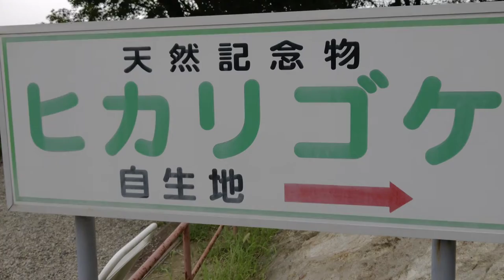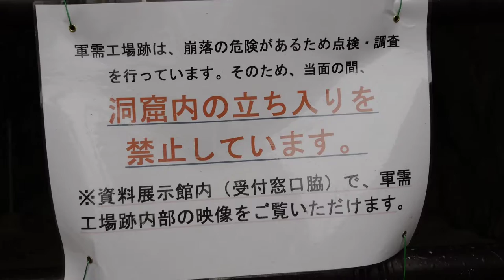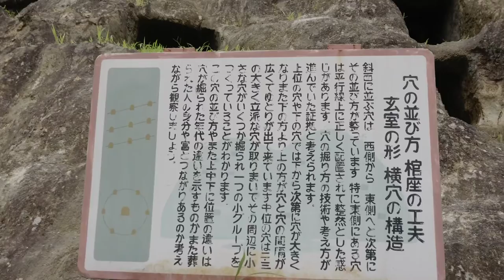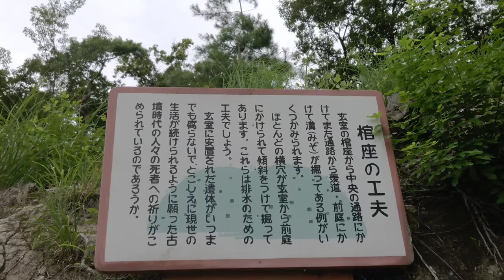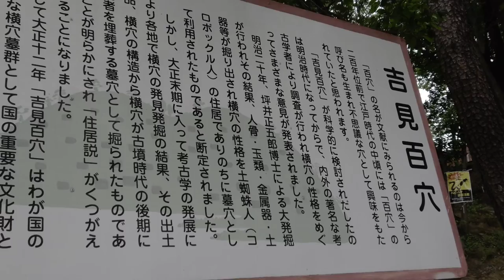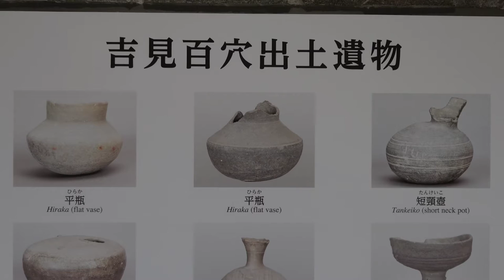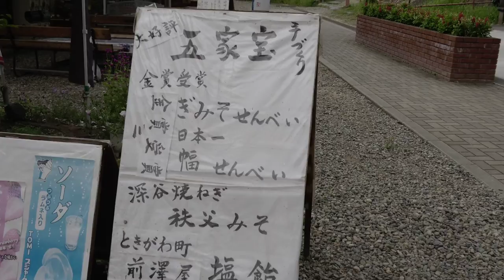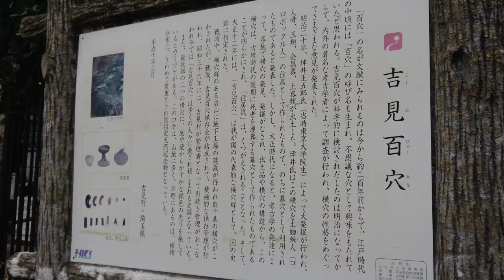1.5倍速でどうぞ！埼玉県民のソウルスポット！吉見百穴 夏休みの混雑状況 日帰り 埼玉観光 天然記念物 ヒカリゴケ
吉見百穴ホームページ

☆埼玉県民のソウルスポット！
夏休みの混雑状況

夏休み 自由研究 ＆思い出づくり
天然記念物 ヒカリゴケ

川越 周辺 パワースポット

JAPAN near KAWAGOE trip!

Visite touristique